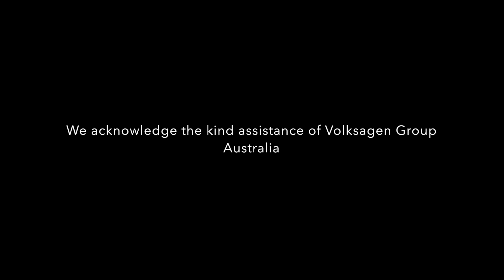Amarok Camping Systems - Winner - Best Touring Vehicles & 4x4 Accessories Melbourne SuperShow 2018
The Volkswagen Amarok is the class leading 4x4 Utility, made even more versatile with the removable, modular, VanEssa mobilcamping Camping Systems.

Featuring full kitchen with sink, cooker and 35-litre fridge, the system is placed onto full-length 142cm slide out systems that hold up to 250kg at full extension.

Further enhanced with timber decklid, this cover is fully waterproof and may be walked upon.

The Roof Top tent is the leading European James Baroud, proven in Australia over many years. Features full length bed at 198cm and full width at 140cm wide with a generous 98cm headroom.